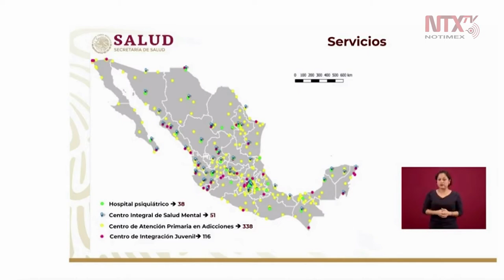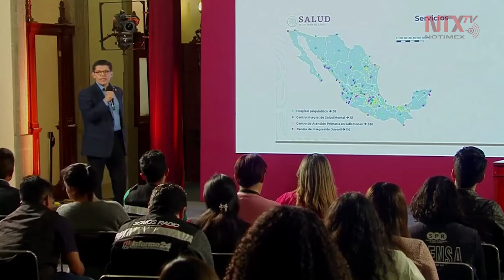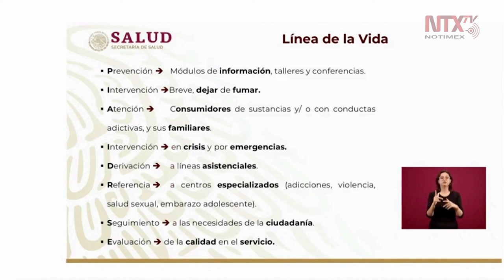Presentan Red de Servicios para la atención de Salud Mental y problemas de consumo de sustancias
Jorge González Olvera, director de la Comisión Nacional contra las Adicciones, presento la Red de Servicios que cuenta con 38 hospitales y 338 centros de atención primaria en adicciones